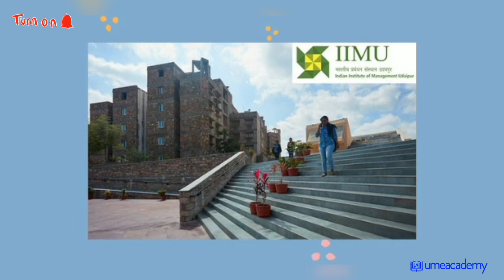IIM UDAIPUR Executive MBA Overview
In this video, you know more details about IIM UDAIPUR Executive MBA Overview.